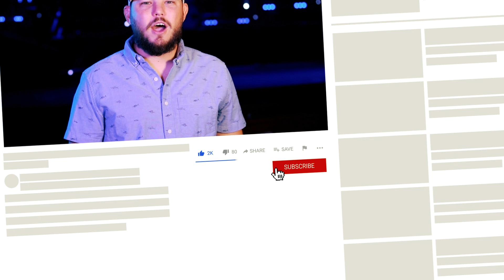What's in a Name?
God takes his Name very seriously, but why? Isn't it just another name? Exodus 6:7 shows us why God takes his name so serious and that there is no other name like his. It also shows what happens if we don't take God's name seriously.